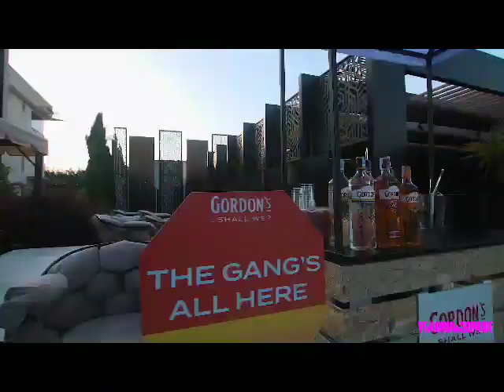Убавина и Здравје - 14-ти роденден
Највлијателниот и најстариот магазин за жени “Убавина и Здравје“ го прослави својот 14-ти роденден.